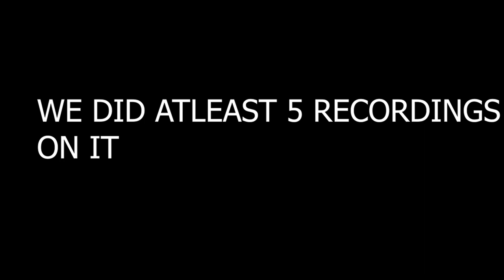BIGGEST SECRET MY WIFE HAS BEEN HIDING (watch till the end)